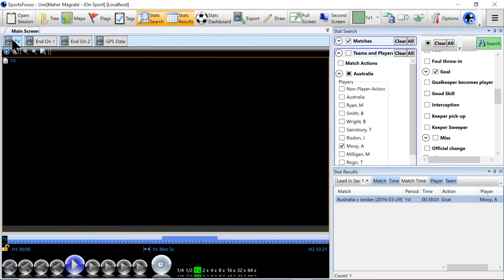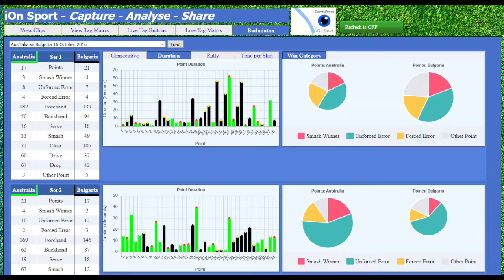Empowering Sport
At iOn Sport our mission is to Empower Sport at all levels, from the grassroots to the elite.

Using video analysis, matchday and training capture solutions and video on demand platforms we can assist your club or community in growing your sport and brand.